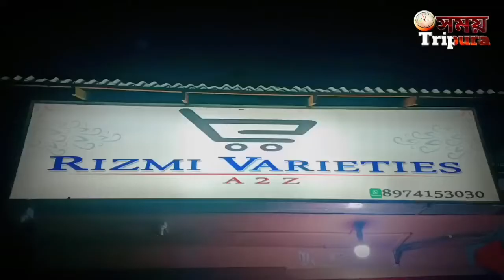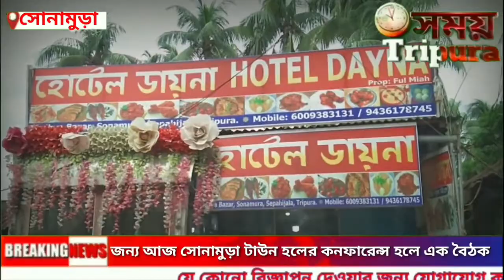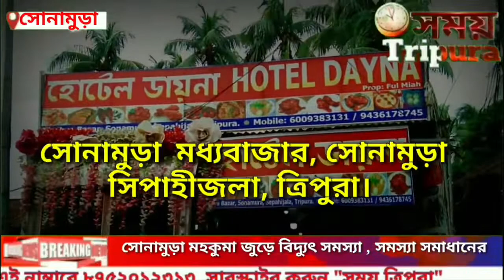১০৩২৩ শিক্ষকদের ৬ জনের এক প্রতিনিধি দলের সাথে দেখা করবেন মুখ্যমন্ত্রী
১০৩২৩ শিক্ষকদের ৬ জনের এক প্রতিনিধি দলের সাথে দেখা করবেন মুখ্যমন্ত্রী